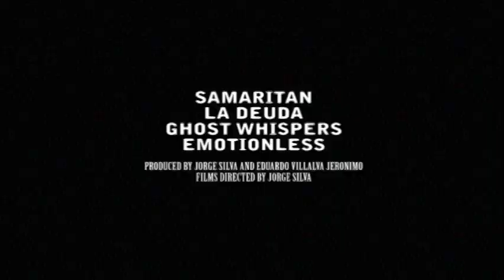CEO of EDGENTERTAINMENT calling for Funding Dreams